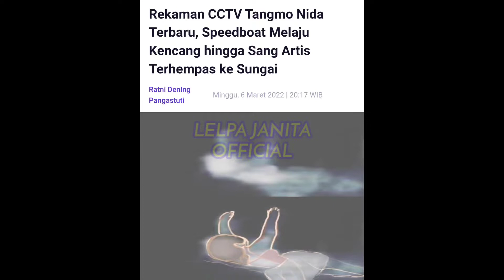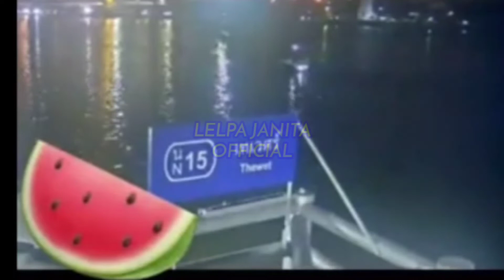SEMAKIN JELAS‼️DETIK-DETIK TANGMO NIDA JATUH DARI SPEEDBOAT‼️KABAR TERKINI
Rekaman CCTV Tangmo Nida Terbaru, Speedboat Melaju Kencang hingga Sang Artis Terhempas ke Sungai

Ramai tersebar di Telegram bukti terbaru tentang kematian mendiang Tangmo Nida berupa speedboat yang disembunyikan hingga rekaman CCTV yang menangkap kejadian naas sang artis.
Sempat beredar pula rekaman CCTV berisi kejadian naas yang merenggut nyawa Tangmo Nida, kini kembali ramai rekaman lainnya memperlihatkan speedboat yang terlihat sedang melaju kencang.
Diduga speedboat tersebut yang membawa Tangmo Nida dan lima orang lainnya, hal itu dilihat dari tanggal dan jam yang tercantuk pada rekaman CCTV.
Tak hanya itu, rekaman CCTV tersebut juga memperlihatkan bentuk pergerakan yang diduga adalah Tangmo Nida tengah terhempas ke sungai.
Terlihat pada CCTV tubuh yang diduga adalah mendiang Tangmo Nida tersebut terhempas ke samping kiri speedboat.
Rekaman CCTV tersebut memang sangatlah jelas, namun masih belum pasti kebenarannya. Banyak yang menyebutkan bahwa dalam rekaman, tubuh yang diduga Tangmo Nida tersebut seperti dihempaskan oleh seseorang.
Menurut hasil autopsi, terdapat pasir di paru-paru jenazah, ini membuktikan bahwa Tangmo Nida jatuh ke dalam air pada saat masih bernafas.
Itu artinya jika video rekaman CCTV itu benar –benar akurat, maka yang terlihat atau pergerakan tersebut adalah detik-detik terakhir sang artis menjemput ajalnya.
speedboa
Bukti lainnya muncul ke permukaan, sebuah speedboat yang diduga digunakan pada saat hari naas itu ditemukan.
Pada speedboat yang ditemukan tersebut terdapat sebuah kapak. Temuan ini menyangkal teori sebelumnya yang mengatakan bahwa luka pada paha Tangmo Nida terkena baling-baling speedboat.
Kini muncul teori baru bahwa bisa saja luka terbuka yang terdapat pada paha Tangmo Nida disebabkan oleh kapak tersebut.